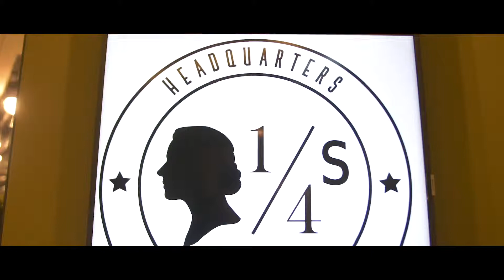Headquarters House Warming Party 2019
Established in the late 80s, HEADQUARTERS is one of the most sought-after salons in Hong Kong.
With over 2000 square feet space luxury and extensive use of mirrors in its décor, the salon reflects a very contemporary style and at the same time offers a sensuously appealing environment to the customers. Individual VIP room is available for those customers who want privacy while enjoying their hairdressing services. Besides the already comprehensive range of hair services, other services provided include manicure and pedicure, professional make up, image consultation and special event hair styling.

Grand Opening on May 30, 2019,
Dear customers,
We have moved to :
Shop No. 4, 2/F, LHT Tower, 31 Queen's Road Central, Central Hong Kong.
Please come and enjoy our wonderful service !!

Business hours:
Monday – Friday
10:00 a.m. – 7:00 p.m.
Saturday, Sunday and Public Holiday
9:30 a.m. – 6:30 p.m.